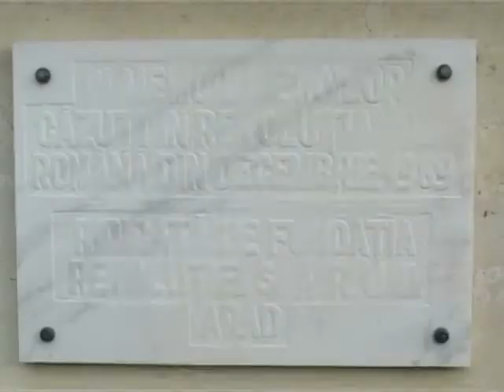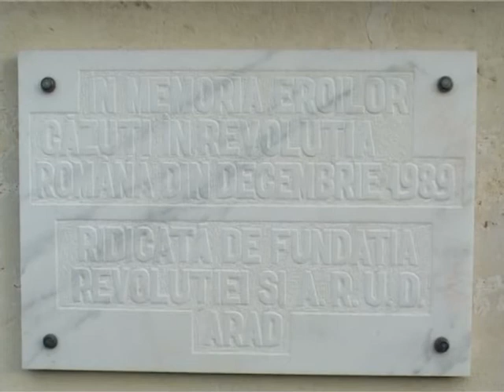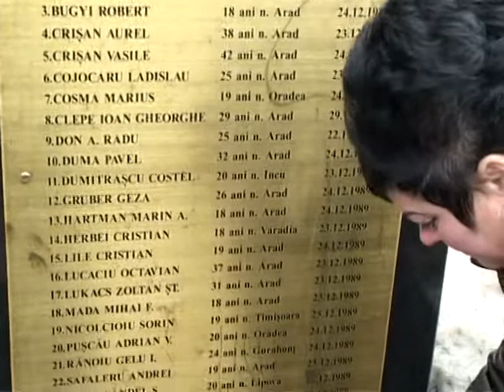Scandal la comemorarea eroilor de la revolutie - Arad,21.12.2010